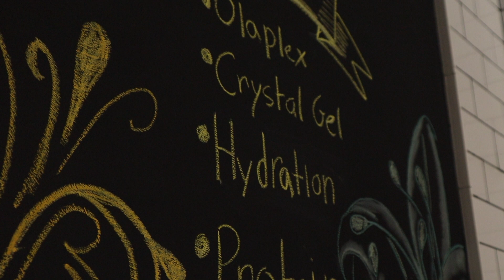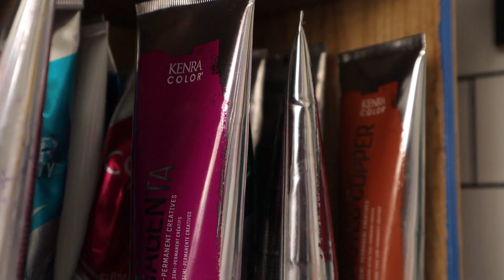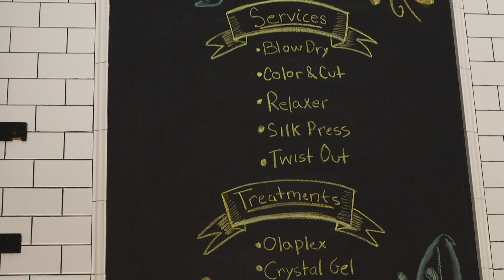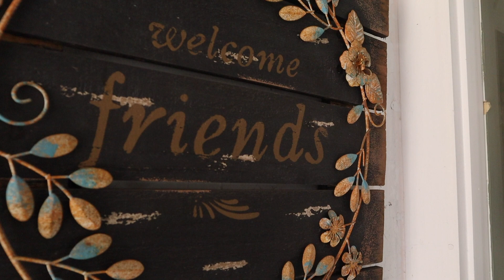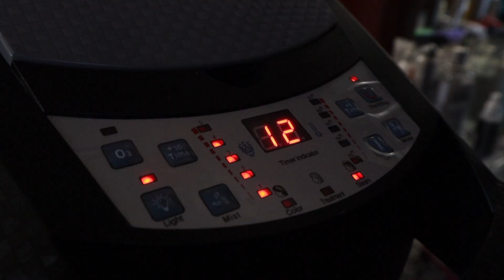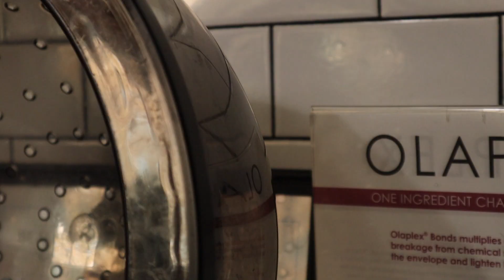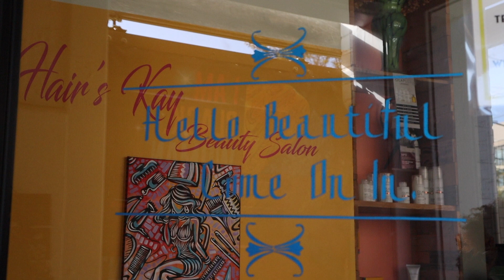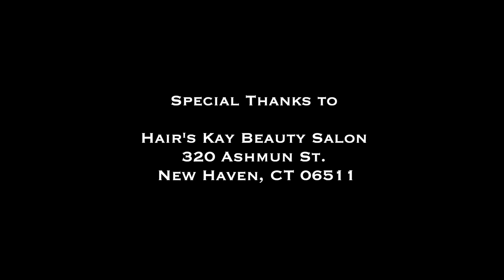The story of Hair's Kay Beauty Salon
The story of Karaine Smith-Holness and her salon, Hair's Kay Beauty Salon
A documentary film by Yale University sophomore Olivia Charis.
Clients: Lisa Lezama, Demelza Campbell, Holly Harris and Babz Rawls-Ivy